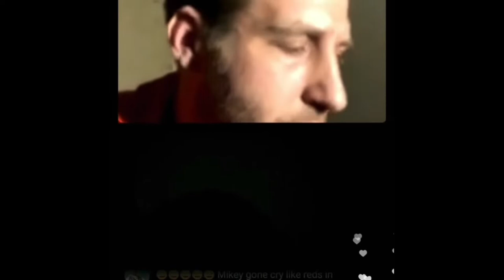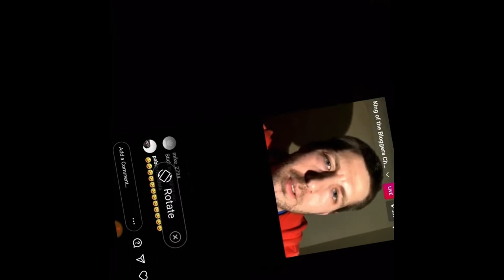Lik Moss Member Of OBH Gets Exposed!!!!!!